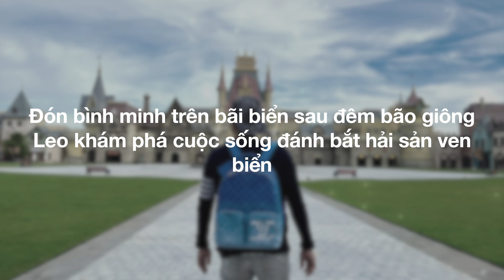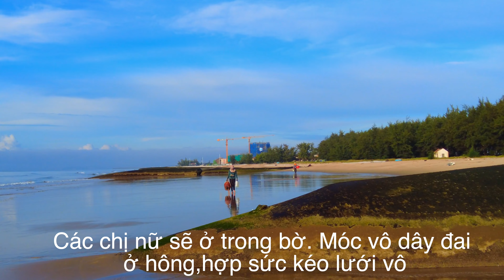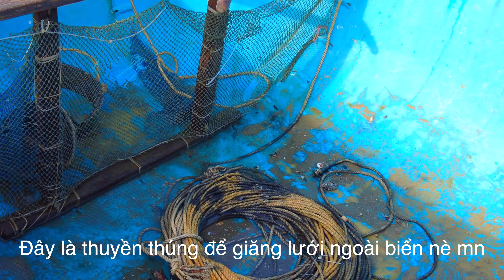MUKBANG HAMBURGER BÒ PHÔ MAI 3 tầng | CAMPING đón bình minh bãi biển |Lần đầu kéo lưới chài ngư dân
Hi xin chào mọi người, vậy là phần 2 của chuyến đi camping đã kết thúc. Đây là trải nghiệm lần đầu  khó quên đối với mình. May mắn sau cơn mưa trời lại sáng, mình đã có dịp đón bình minh trên bãi biển , cùng xem các cô chú giăng lưới bắt cá hải sản. Hình ảnh nó đẹp mà bình yên lắm mọi người. Mọi người có ý kiến đóng góp về hình thức cắm trại của mình thì hãy bình luận bên dưới nha. Để mình có thêm động lực để làm clip cho mn cùng xem nè. Cám ơn mọi người rất nhiều.